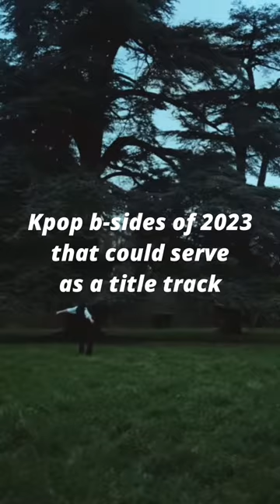Kpop b-sides that could be used as title tracks, 2023 ver.